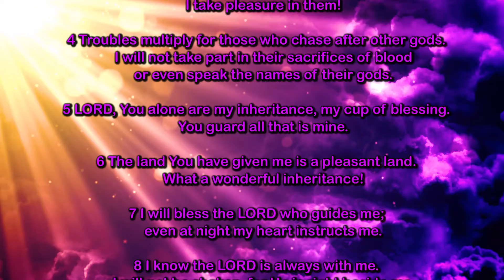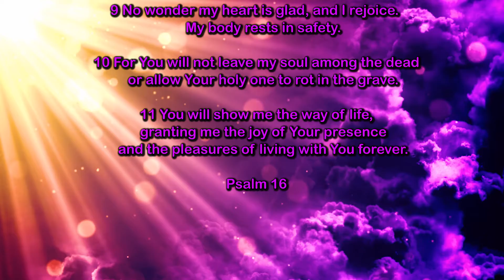CGG My Love Is Jesus Praise Dance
10/16/21 MY LOVE IS JESUS by Citipointe Worship & Becky Lucas
I found no better friend
Your presence is everything
You've made me whole again
You've brought me home again
Ooh, my heart is Yours
Ooh, I'm so in love
And my love is Jesus
Faithful through it all
All I am is Yours
My whole life is found in You
I've nothing apart from You
You are the song I sing
You are my everything
My Savior, my hero
I need You
Your presence, Your Spirit
I want You
My Jesus forever
I love You
I need You
I want You
My Jesus forever
I love You
I need You
I want You
My Jesus forever
I love You
1 Keep me safe, O God,
    for I have come to You for refuge.
2 I said to the LORD, “You are my Master!
    Every good thing I have comes from You.”
3 The godly people in the land
    are my true heroes!
    I take pleasure in them!
4 Troubles multiply for those who chase after other gods.
    I will not take part in their sacrifices of blood
    or even speak the names of their gods.
5 LORD, You alone are my inheritance, my cup of blessing.
    You guard all that is mine.
6 The land You have given me is a pleasant land.
    What a wonderful inheritance!
7 I will bless the LORD who guides me;
    even at night my heart instructs me.
8 I know the LORD is always with me.
    I will not be shaken, for He is right beside me.
9 No wonder my heart is glad, and I rejoice.
    My body rests in safety.
10 For You will not leave my soul among the dead
    or allow Your holy one to rot in the grave.
11 You will show me the way of life,
    granting me the joy of Your presence
    and the pleasures of living with You forever.
Psalm 16
Flags created by me from God
All Glory and Praise to God!!!
Love, Peace, Joy, Kindness, Truth, Faith, Hope, and Blessings always!!!